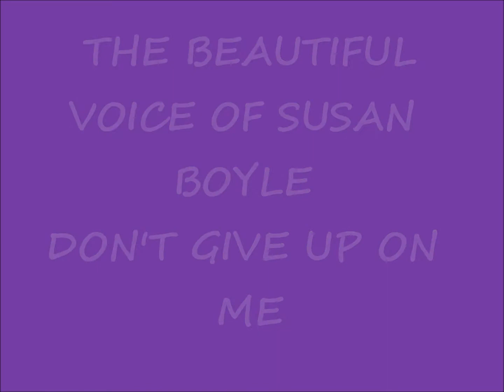The Beautiful Voice of Susan Boyle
Singing: Don't Give Up On Me